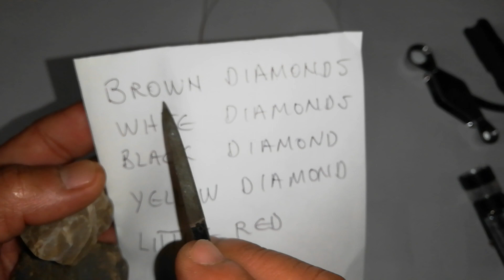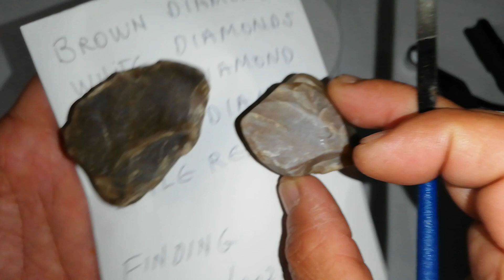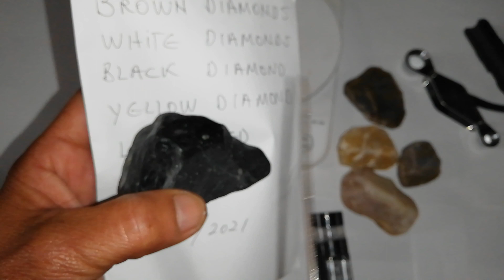DIAMONDS ! BROWN ! WHITE ! BLACK ! YELLOW ! LITTLE RED ! * EXPENSIVE DIAMONDS !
FINDING  29 / 10 / 2021